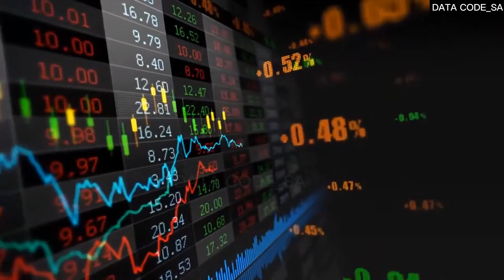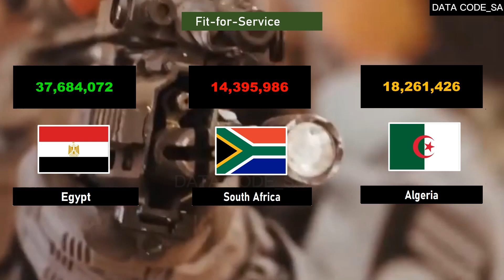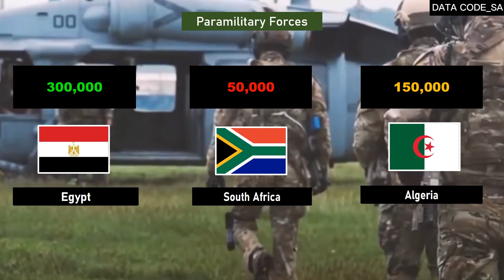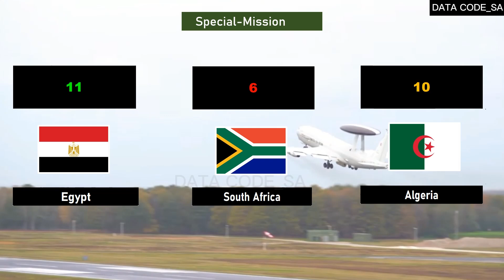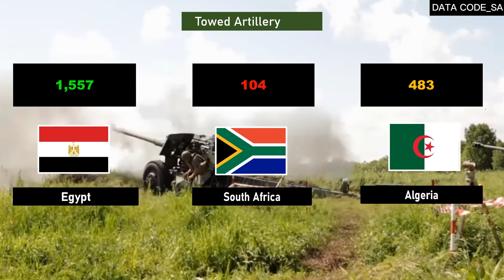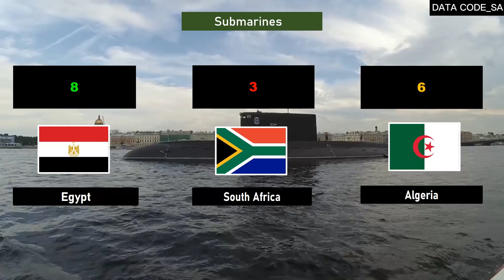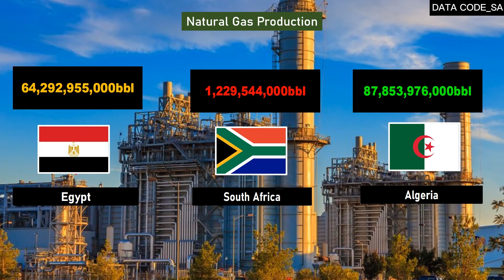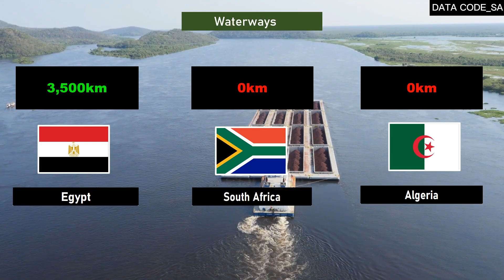Egito X África do Sul X Argélia - Comparação do Poder Militar 2024